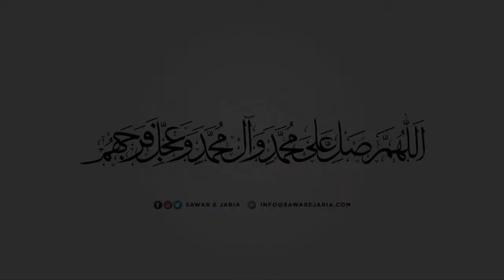Maulana Mujtaba Hasan Jivani Sahab | Wilayat aur muhabbat | 14th August 2021(Day05) [SawabeJaria]